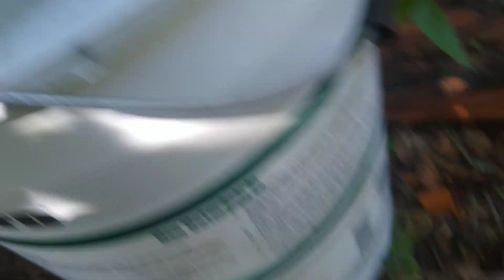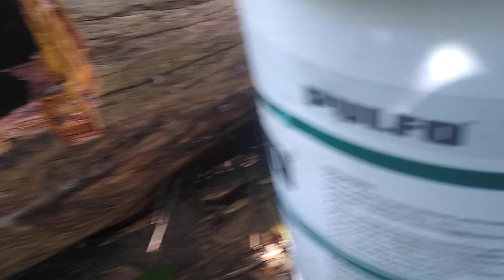tirando abelha de mel vermelho